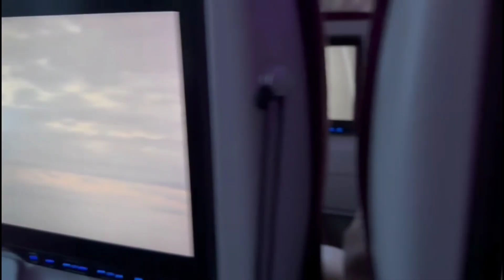Backpacking in Port Barton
Wir Reisen auf die Philippinen und machen eine kleine Rundreise. Wir starten in Port Barton